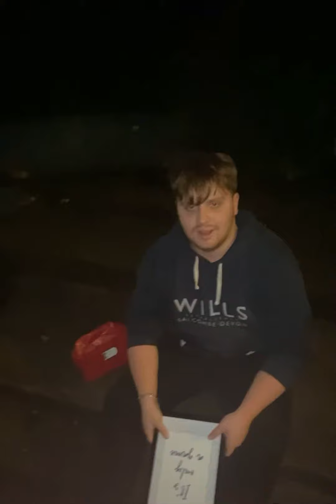Charlie’s drunk reaction to his late Christmas gift from me…